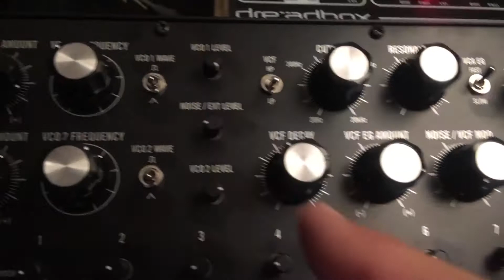[ House Music | Techno | Moog | DFAM ] Tony Mendoza (superbadmofo) - Quick Takes #4